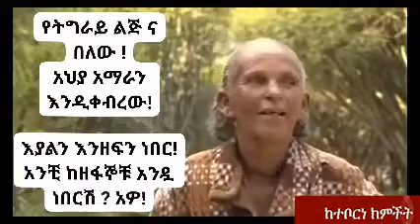Ethiopia MUSIC T B W {1980 }final